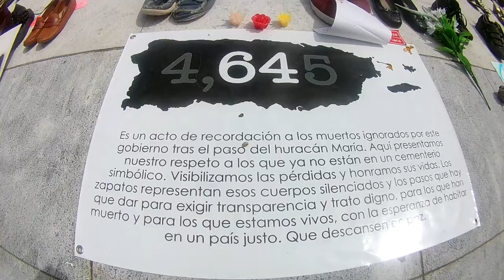4,645 OLVIDADOS POR EL GOBIERNO DE PUERTO RICO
This video Taken by : Jose Hernandez Trabal , in Honor of those that lost their lives During and After the hurricane Maria in Puerto Rico , the main reason was the slow response from the U.S.A.  in which F.E.M.A. was not ready for this kind of Disaster , plus the Local Government left abandon Thousands of families without electricity for more than 8 month causing death of thousands of elder people with all kind of serious Health conditions in which their survival treatment was ended causing the death tool to Rise to 4,645 or more and the Government still have  on their record to the world to see only 64 certified deaths . This is Inhumane and barbaric they do not have any method to count the death people on the island . SHAME on You Government of Puerto Rico , Shame on you Washington D.C. owner  of the oldest Colony in the World .  JHT.